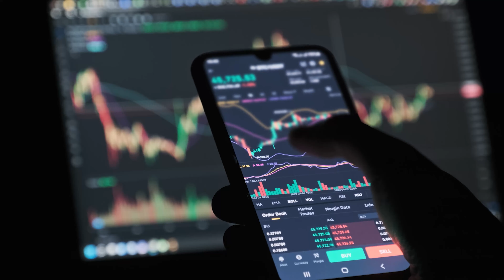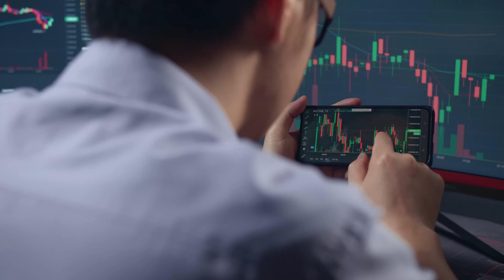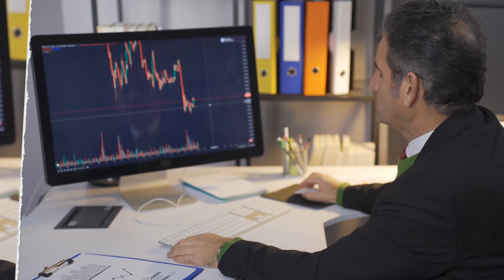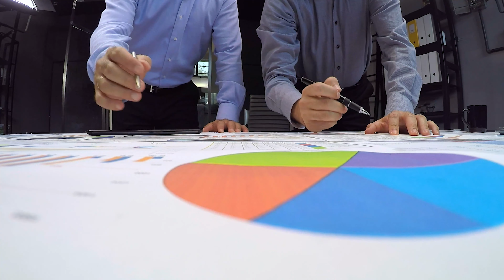READY PERFECT TRADING PLAN (99,99% EFFECTIVE)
The perfect trading plan? Does one even exist and what does it look like?

💥Are You Interested In Making Serious Money?